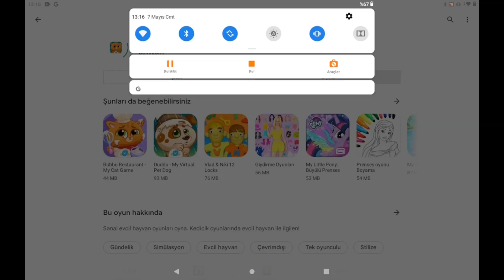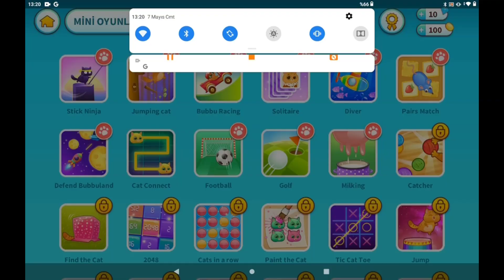Social/Emotional Development App; "Bubbu"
Erasmus+ SENdata Project; Digital Approaches at Special Needs Education,
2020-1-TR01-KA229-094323